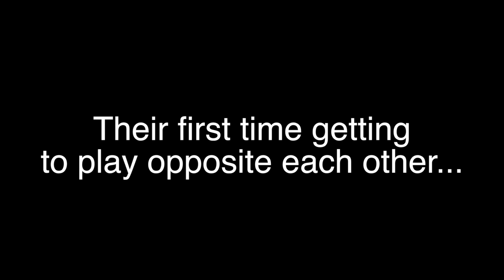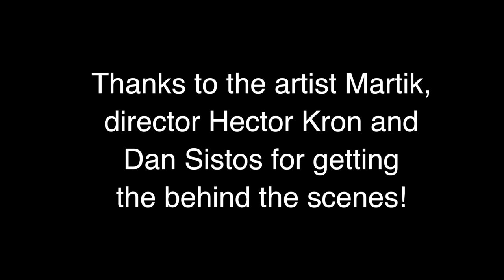Keesha Sharp & Brad Sharp film music video for MARTIK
A teaser promo for Martik's new music video starring Brad and Keesha Sharp